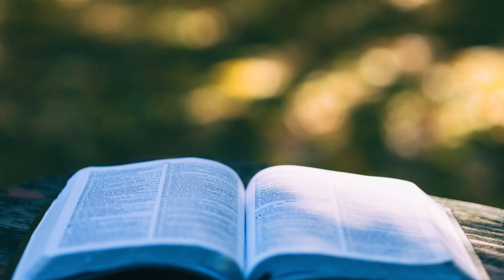Levon lähteelle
san. Jouko Vuorenniemi
säv. Henna Nieminen

Suuntaa askeleesi Levon lähteelle, rauhaisaan ja idylliseen maalaismaisemaan luonnon äärelle. Levon lähteellä -päivät Perheniemessä 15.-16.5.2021 tarjoavat Sinulle sanoin ja sävelin leppoisaa yhdessäoloa, rukousta, parasta oman sisimmän hellää hoitoa. Sydämellisesti tervetuloa!